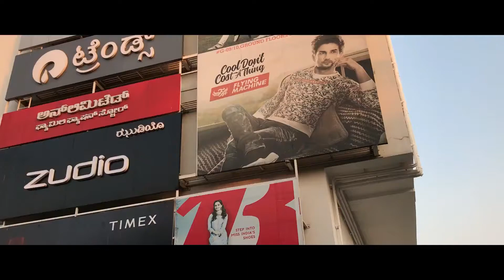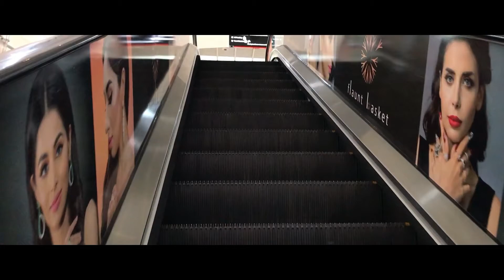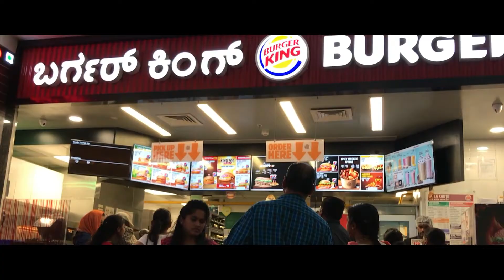GT WORLD MALL | Magadi Road | Bangalore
GT WORLD MALL is latest mall present in magadi road bangalore ,
find all the stores for shopping in bangalore,
you can  also find play zone,